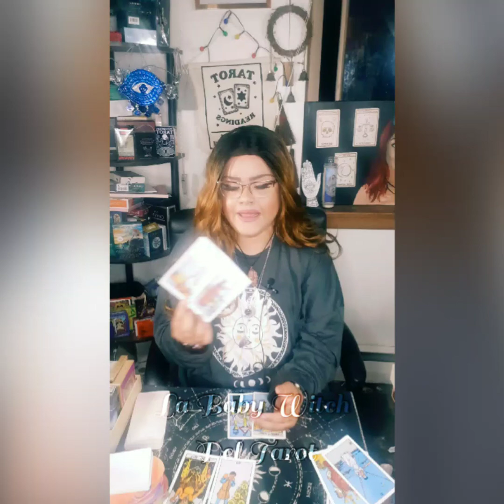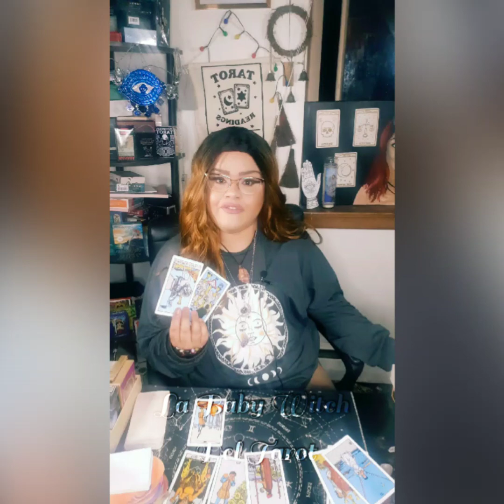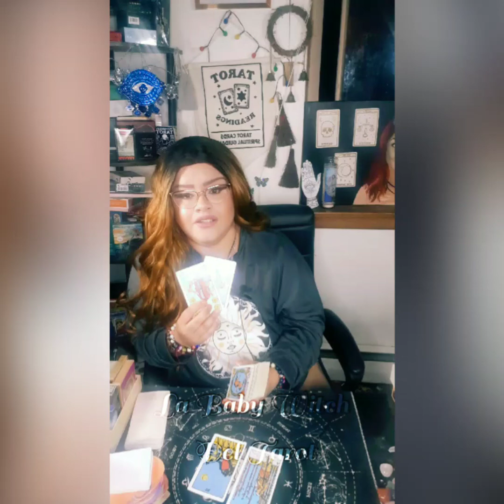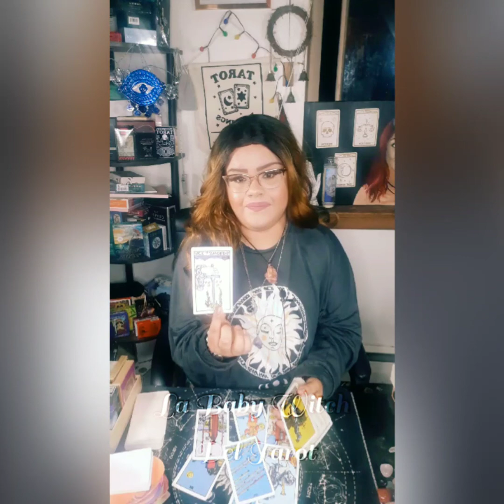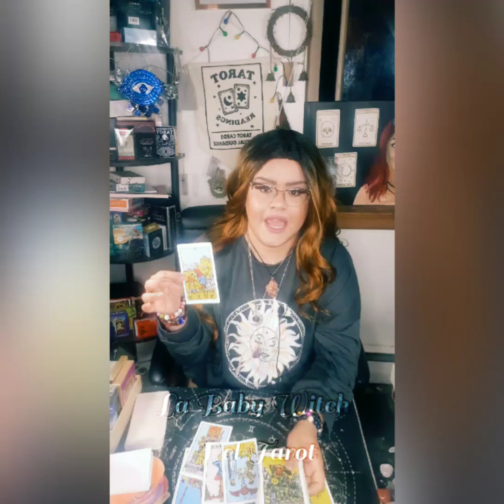Gemini~ Someone is lying & hiding things , see their true colors. listen to your intuition!